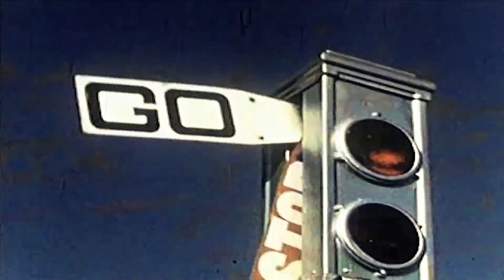Ronnie Milsap - Lost In The 50's Tonight (Music Video) (audio redone) PD